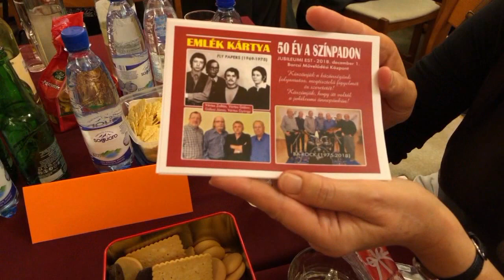Ba-rock zenekar 2018 - A füstös kocsma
A felvétel 2018. december 1-jén készült a barcsi művelődési központban a BA-ROCK zenekar 50 éves jubileumi estjén.